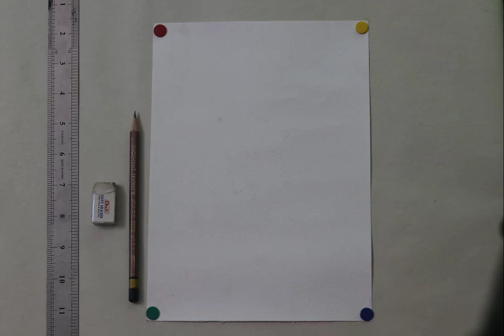Watercolor painting of Mountain Goat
This piece of artwork is done by Aizaz Ahmed as his first attempt of watercolor art.